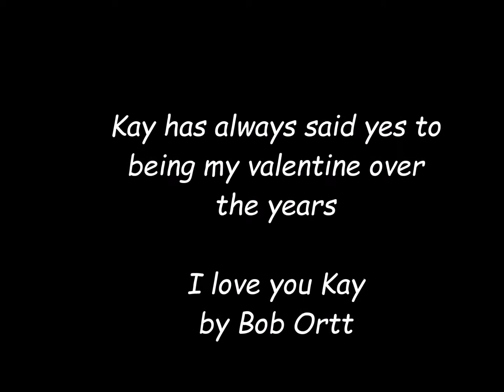Kay Is Still Saying Yes to Being My Valentine by Bob Ortt